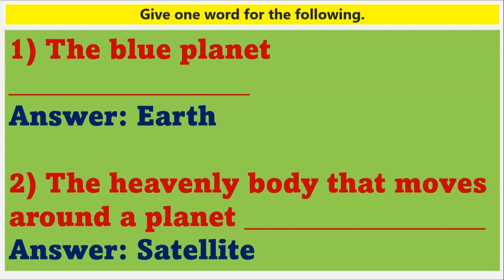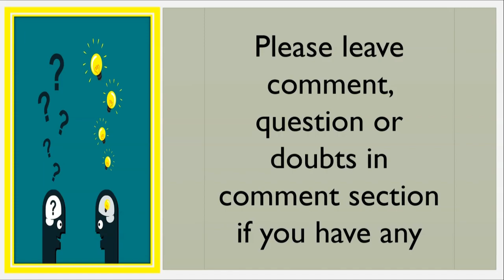OXFORD Standard 4 Science Chapter 13 – The Solar System - Question 3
Hello Viewers,

Today we will discuss about OXFORD Standard 4 Science Chapter 13 – The Solar System - Question 3